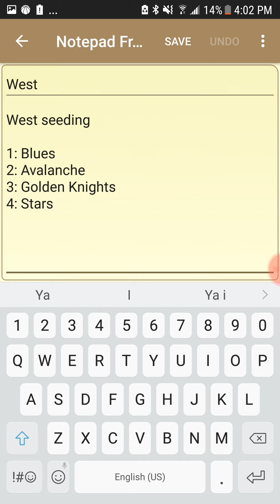24 Team Playoff Western Conference Quallifying round predictions